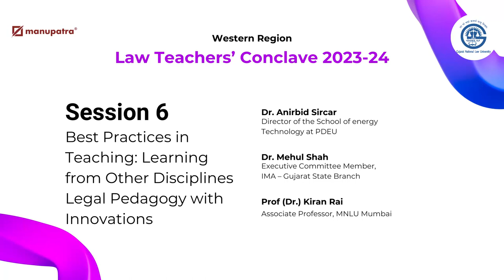Best Practices in Teaching: Learning from Other Disciplines Legal Pedagogy with Innovations.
The session will delve deep into the reservoir of experience and wisdom that our panelists bring to the table. In this session, we will discuss the practices they've found most effective, the challenges they've encountered, and the innovative solutions they've developed in response. Whether you're a seasoned educator or new to the world of legal teaching, there's something for everyone to take away.

Speakers: Dr. Anirbid Sircar Director of the School of Energy Technology at PDEU, Dr. Mehul Shah Executive Committee Member, IMA – Gujarat State Branch, Prof (Dr.) Kiran Rai Associate Professor, MNLU Mumbai.